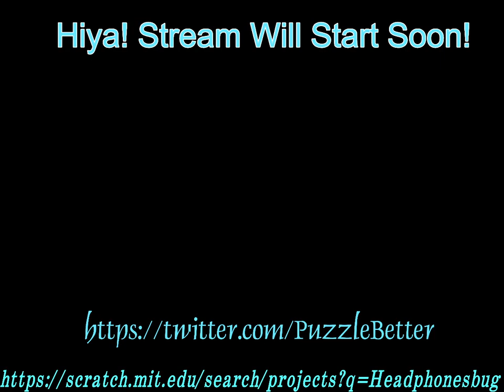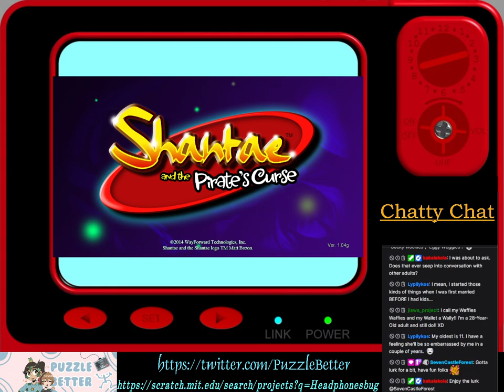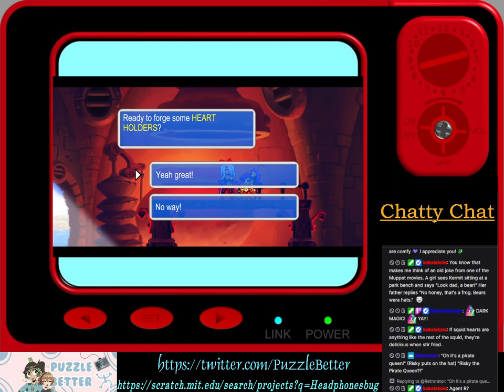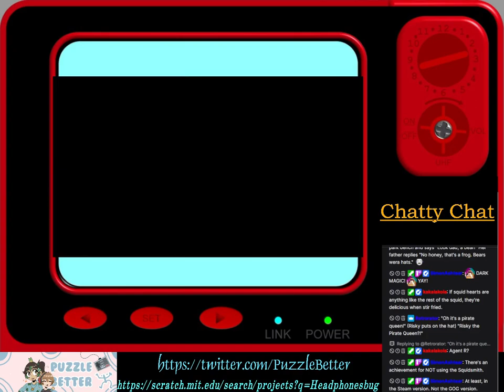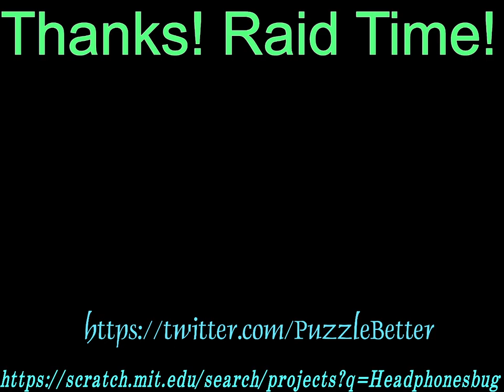🎮First Playthrough Shantae and the Pirate's Curse💜🧩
🎮First Playthrough Shantae and the Pirate&#39;s Curse💜🧩

Featuring my kiddo Headphonesbug as the voice of Risky! Let get started on Pirate&#39;s Curse and show off some amazing emotes by Kola and Simon!